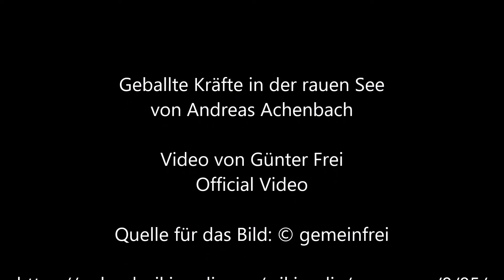Geballte Kräfte in der rauen See von Andreas Achenbach - Video von Günter Frei (Official Video)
Instrumentiert ist das Stück im  Dreivierteltakt  für diatonische Handharmonika Hohner Club II B und Konzertgitarre  d-Moll.  Für das Video wird das Bildnis  "Geballte Kräfte in der rauen See“  von Andreas Achenbach  verwendet.

Andreas Achenbach malte dieses Bild  1843  in Öl auf Leinwand   im Format  24  x 37  cm.

Geballte Kräfte in der rauen See  von Andreas Achenbach

“    Artist
Andreas Achenbach  (1815–1910) Blue pencil.svg wikidata:Q76416
 Andreas Achenbach: Bundling forces in rough seas
Title
Bundling forces in rough seas
Object type  painting
Date  1888
Inscriptions  Signature and date bottom left: A. Achenbach 88
Source/Photographer  Christie's, LotFinder: entry 5675818      “